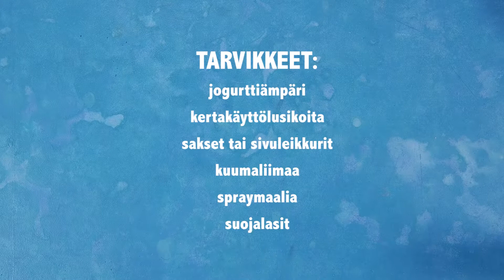Askartele kukkien suojaruukku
Jäikö juhlista kasa kertakäyttölusikoita? Pätkäise lusikat ja päällystä niillä jogurttiämpäri. Lopuksi värjää valmis suojaruukku spraymaalilla haluamasi väriseksi. Katso ohje.